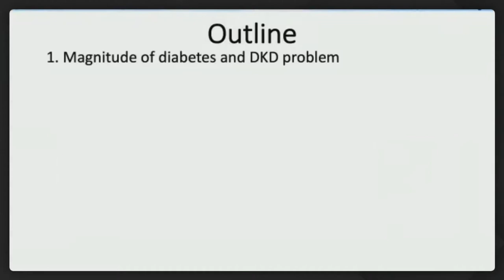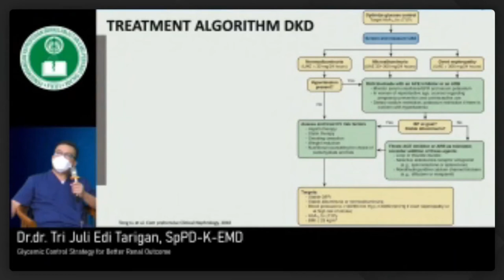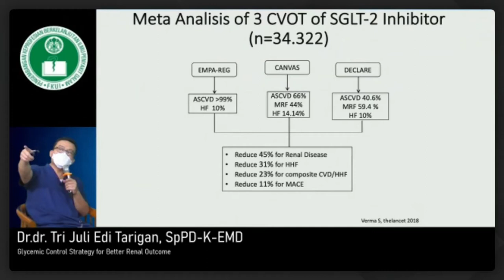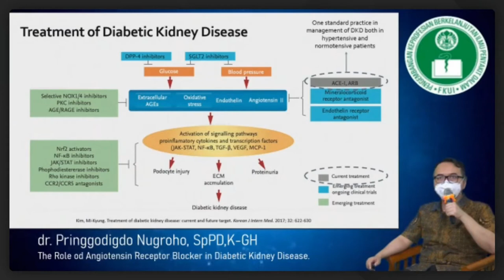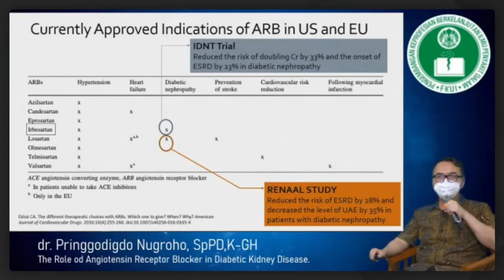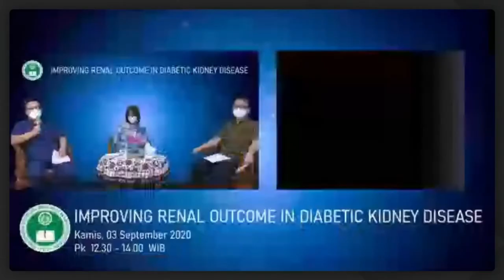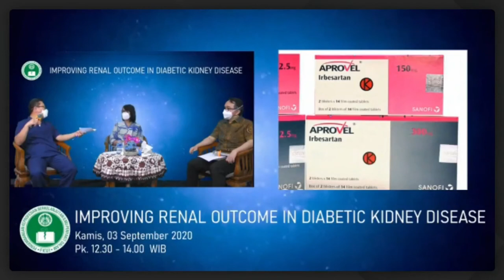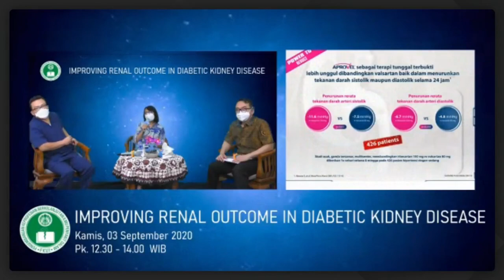Improving Renal Outcome in Diabetic Kidney Disease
Webinar CME INTERNA FKUI 03 September 2020 Jam 12:30